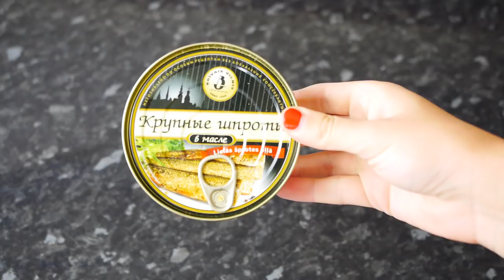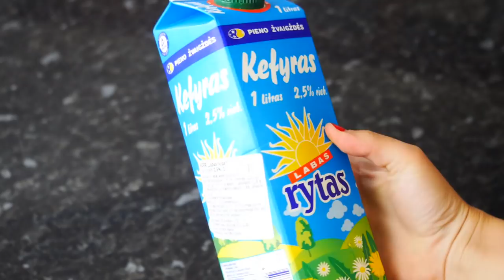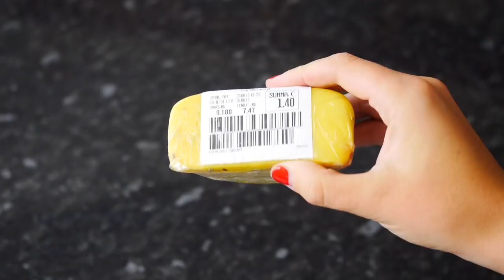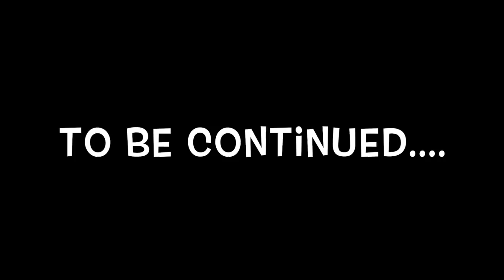Episode 2 | British People Trying Latvian Food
Watch this funny video where British people try Bizarre Latvian Food for the first time. 8 random people were selected to participate in this show. This is part 2 out of 3. This has taken me several weeks to put together, so give me big thumbs up for such hard work and leave a comment below :)  Its funny how I grew up with these things and they are my favourite foods, but lets find out what British people think... Enjoy!!